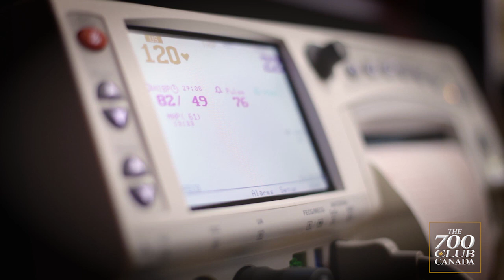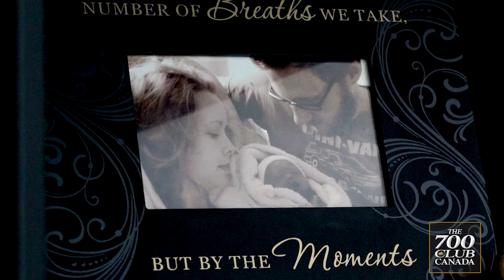Liz Mannegren Testimony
After marrying her husband, Liz quickly became pregnant with
twins – in her third trimester, Liz was rushed to the hospital and lost
one of her boys. After giving birth to the one twin and losing her
other, she went on to have 3 more miscarriages throughout the span
of a few years. Through these hard times, Liz never lost her faith in
the Lord. It was in fact her faith that got her and her husband
through these difficult losses. Liz began writing a “mommy-blog”
and also just recently published a book on grief and losing children,
which she says opens up the topic of this kind of grief for women
and men all around the world. Liz knows that she will see all of her
children in heaven one day, and it is only with God’s strength that
she is able to have hope.